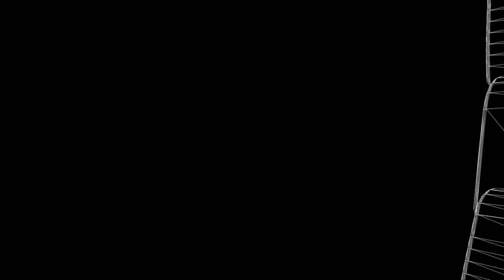Silver Ferns update from Dame Noeline Taurua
Dame Noeline Taurua gives an update ahead of next week's Cadbury Netball Series against the England Roses.